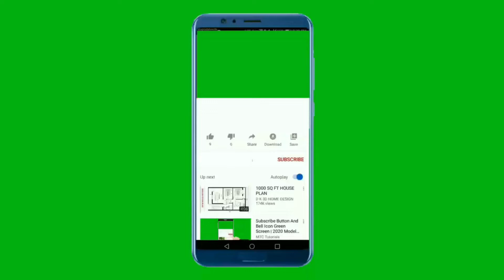Masovno cinkarenje u vreme pandemije